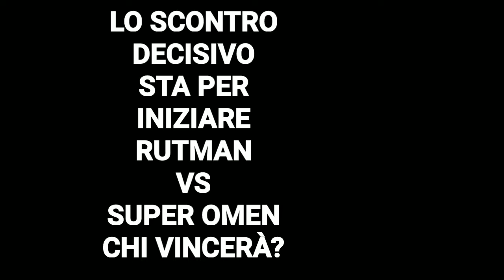SUPER HERO FAMILY EP 6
ciao amici di youtube eccoci in una strabigliante avventura all'insegna del divertimento^^